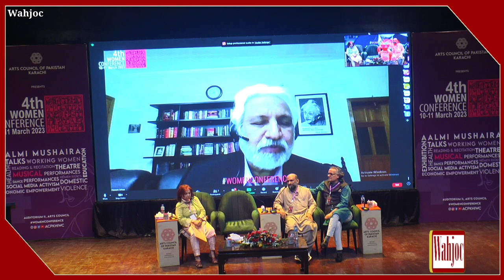Naeem Mirza Talk about Nigar Ahmed & Shahla Zia | Celebrating Our Icons Lives | Wahjoc News